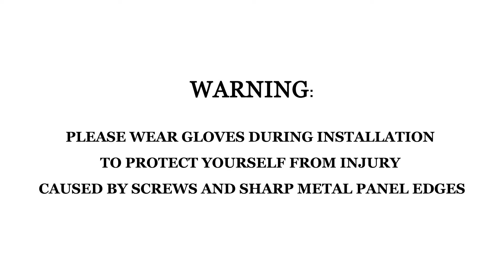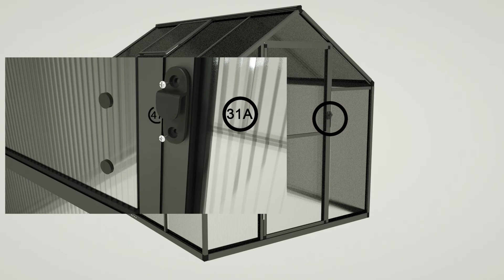Mupater 6'x8' Polycarbonate Hard Hobby Greenhouse